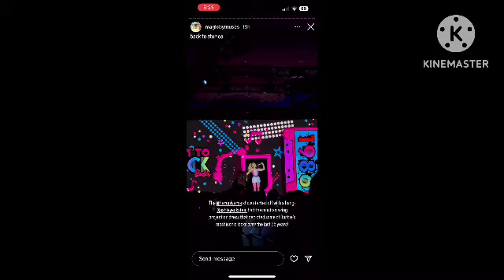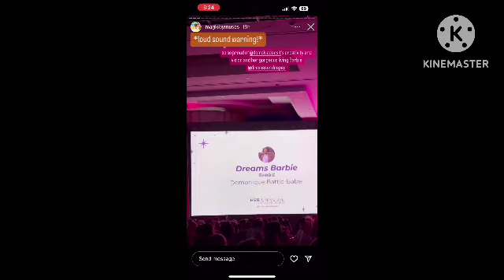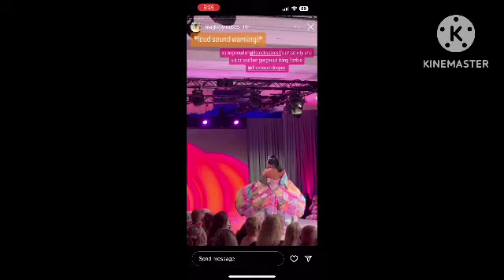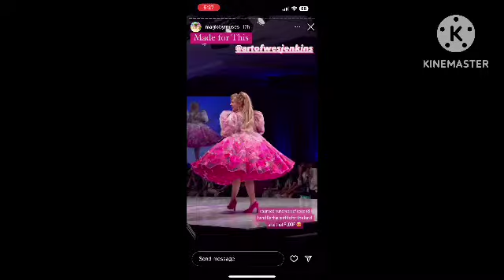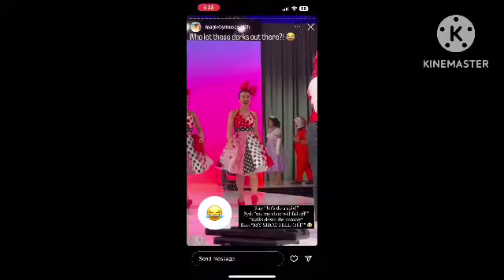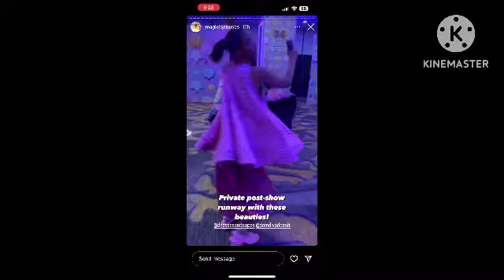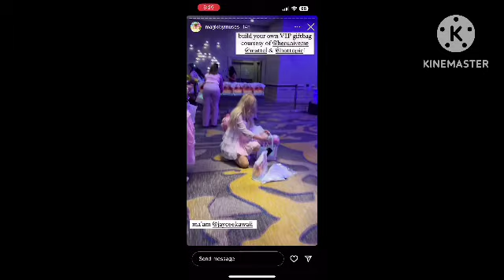24 Hours Until the New Year S2 E26